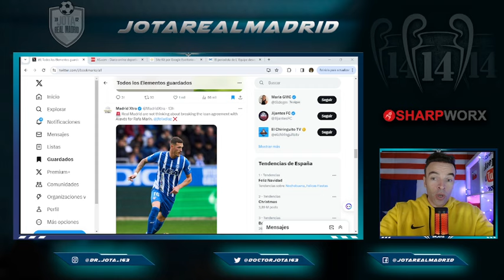JFD confirma el cambio de idea con el CENTRAL CEDIDO que íbamos a recuperar en enero